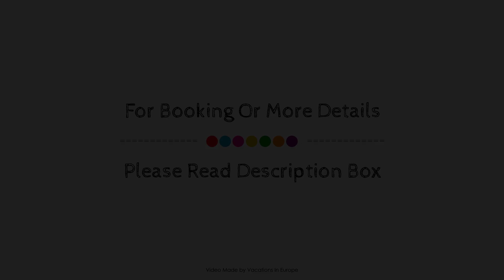Lefkadio Suites Lefkada Greece